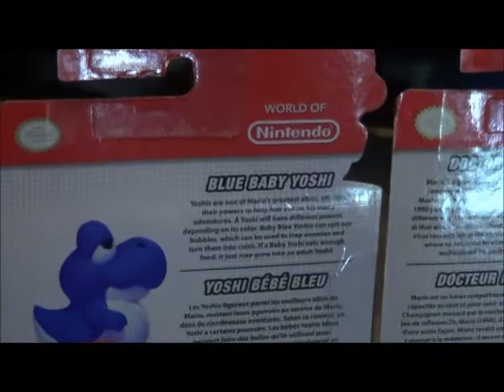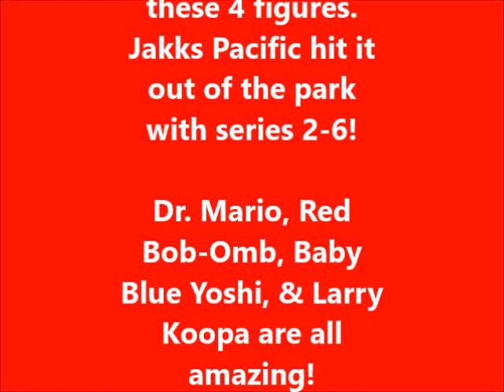World of Nintendo Series 2-6 Larry Koopa Dr. Mario Red Bob-Omb Baby Yoshi Unboxing Review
Here is my video of the all new World of Nintendo Series 2-6 Baby Blue Yoshi, Larry Koopa, Red Bob-Omb, & Dr. Mario! I got these from Ebay and couldn't be more pleased with them. Jakks Pacific continues to do an amazing job with their World of Nintendo line.